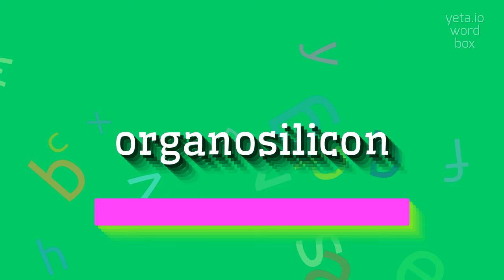How to say "organosilicon"! (High Quality Voices)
Watch in this video how to say and pronounce "organosilicon"!